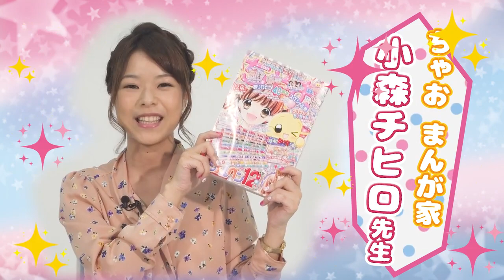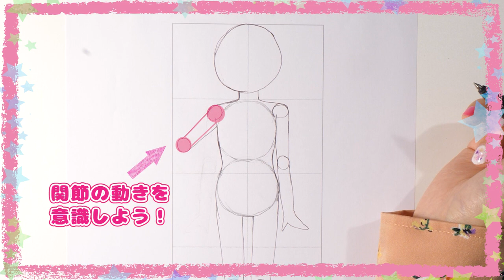【ちゃおイラストレッスン2-(4)】ポーズをつけてみよう！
ちゃお まんが家の小森チヒロ先生が、かわいくイラストを描く方法を教えます！
今回の授業は、【ちゃおイラストレッスン Vol.2 (4)】ポーズをつけてみよう！
実践したら写真に撮って、ワンダースクールに投稿してくださいね。

イラストの練習をするために、授業動画のイラストをトレース・模写してもOK♪
ベースシートを、小森先生に用意してもらったよ！
下のURLをクリックして印刷。顔のパーツや髪型、洋服を描く練習に使おう！

【イラストを練習したら、まんが家デビューを目指そう☆】

【ワンダースクール イラスト部】
「イラスト部」のページでは、可愛い女の子の描き方や、4コマ漫画の描き方、パラパラ漫画の描き方などイラストが上手になる授業の動画をたくさん公開しているよ！

【授業動画で練習したら投稿しよう♪】
●みんなのスケッチブック
投稿テーマが決まっていないイラストアルバムです。
たくさんイラストを投稿してくださいね！

【イラストコンテスト開催中】
ワンダースクールでは、随時イラストコンテストを開催しています！
テーマに沿ったイラストを描いて投稿してくださいね。
イラストコンテストのページからも、ベースシートをダウンロードできるよ☆